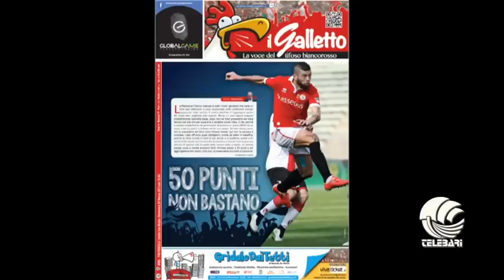TB SPORT 27 03 15 parte II